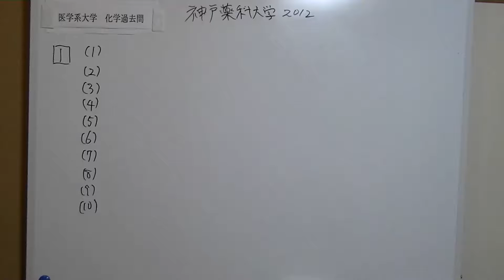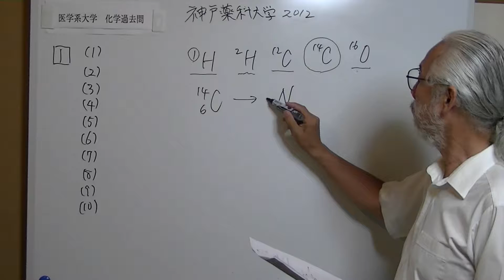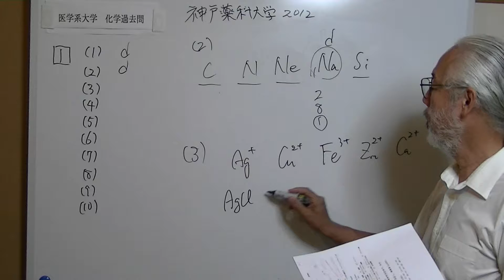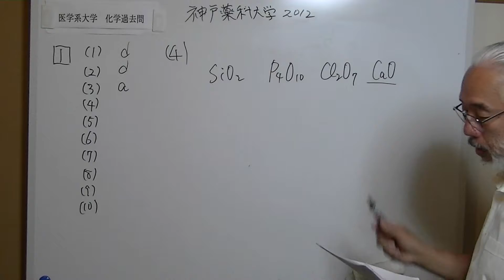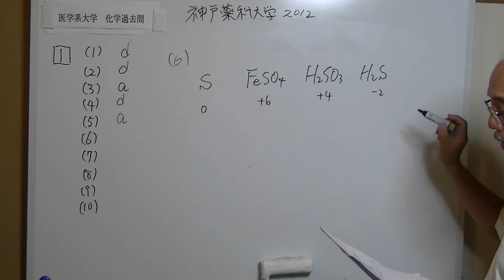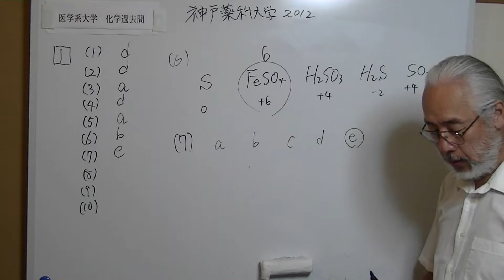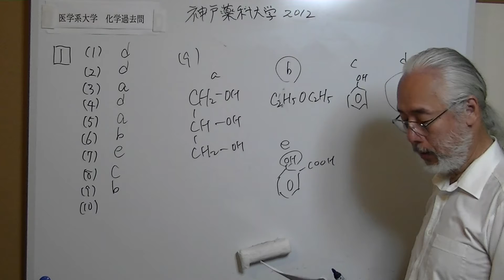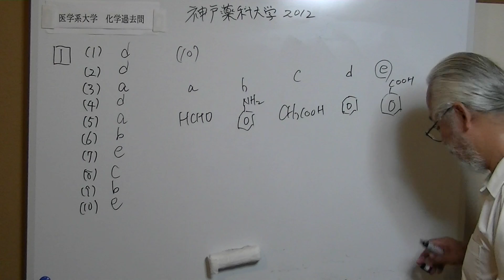化学過去問2012神戸薬科大①第1問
［１］　問１　次の（1）～（10）の問いについて、記号で答えよ。
(1)  放射性同位体は、次のうちどれか。a．1H　　b.2H　　c.12C　　d.14C　　e.16O
(2)  金属元素は、次のうちどれか。　a. C  b. N  c. Ne   d. Na  e. Si
(3)   希塩酸を加えると白色沈殿を生じるイオンは、次のうちどれか。
   a. Ag+　   b. Cu2+　   c. Fe3+　   d. Zn2+　   e. Ca2+
(4)　水に溶かすと塩基を生じる酸化物は、次のうちどれか。
  a. SiO2　  b. P4O10　 c. Cl2O7　 d. CaO　    e. SO3
(5)　酸を塩基で中和滴定するときの指示薬として、メチルオレンジは不適切で、フェノールフタレインが適切である水溶液の組み合わせは、次のうちどれか。
  a. CH3COOH－NaOH　   b. HCl－NaOH     c. HNO3－NaOH
  d. HCl－KOH　                e. HCl－Ca(OH)2
(6)　硫黄原子Sの酸化数がもっとも大きいものは、次のうちどれか。
  a. S　　  b. FeSO4  　  c. H2SO3 　  d. H2S  　  e. SO2
(7)　乳化作用をもつものは、次のうちどれか。
　　a. 水酸化ナトリウム　　  b. 酢酸ナトリウム　　  c. 塩酸　　  d. 油脂　　  e. セッケン
(8)　多量の電解質添加により親水コロイドが沈殿する現象は、次のうちどれか。
  a. 透析　  　b. 凝析　　  c. 塩析　　  d. チンダル現象　　  e. ブラウン運動
(9)　ヒドロキシ(ル)基をもたない化合物は、次のうちどれか。
  a. グリセリン　　b. ジエチルエーテル　　c. フェノール　　d. グルコース　　e. サリチル酸
(10)水に溶けにくく、水酸化ナトリウム水溶液にはよく溶ける化合物は、次のうちどれか。
  a. ギ酸　　  b. アニリン　　  c. 酢酸　　  d. ベンゼン　　  e. 安息香酸